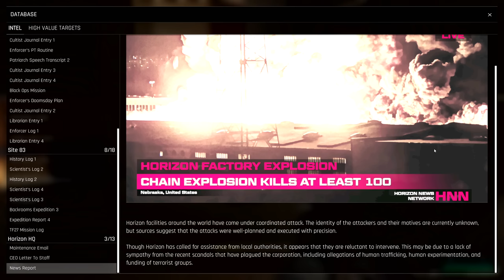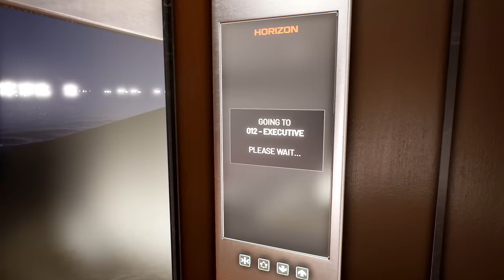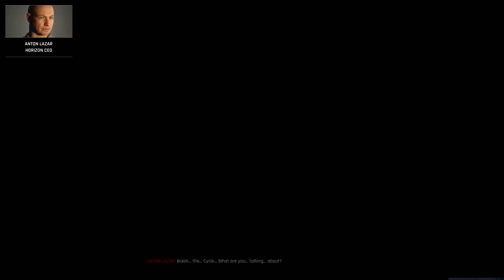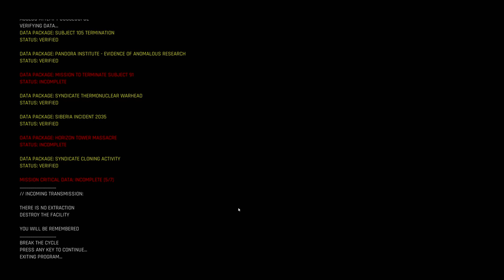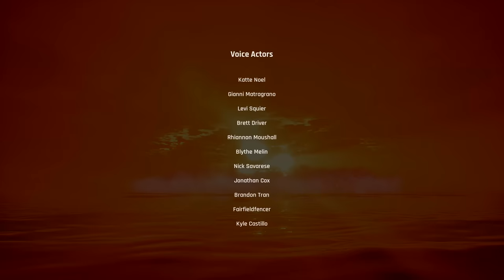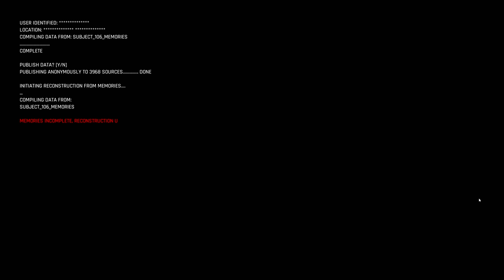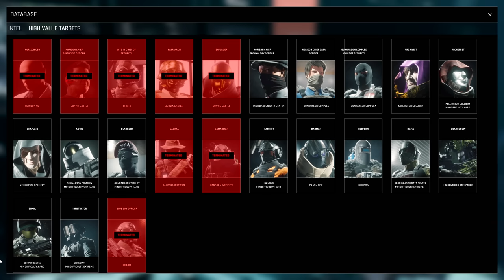TREPANG2 ENDING / FINAL BOSS - Walkthrough Gameplay Part 4 (FULL GAME)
Trepang2 Ending Walkthrough Gameplay Part 4 includes a Trepang2 Full Gameplay, Review and Trepang 2 Campaign Story Mission 4 of the Trepang2 Full Game (2023) for PlayStation 5, PS5, Xbox Series X and PC. Trepang2 Gameplay Walkthrough will include a Review, Reaction, Cinematics, Cut Scenes, Soundtrack, OST, Bosses, Monsters, No Rage Mode, No Speedrun, PlayStation 5 Gameplay, Single Player and more until the Ending or Secret Ending of the Single Player Story!

Trepang2 (stylized Trepang²) is a FPS video game designed by Trepang Studios and published by Team17 in June 2023 for PlayStation 5, PS5, Xbox Series X and Series S and Microsoft Windows. Gameplay is similar to mid-2000s FPS games. The protagonist must rely on stealth, but players eventually must fight their way through enemies, both human and paranormal.